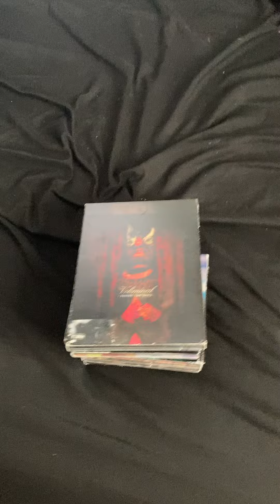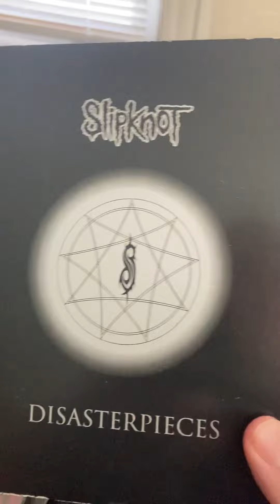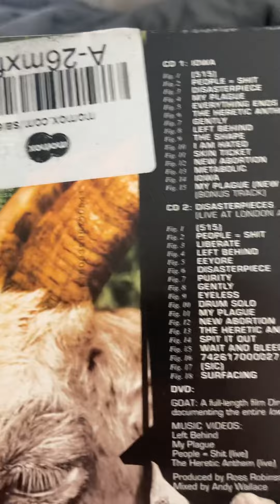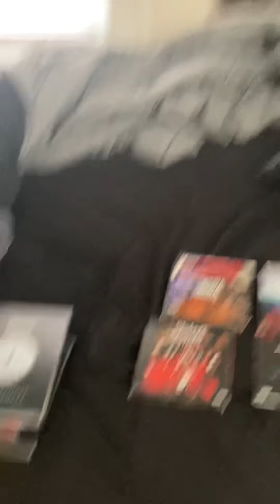My Slipknot Home Video Collection(July 2022 Update)